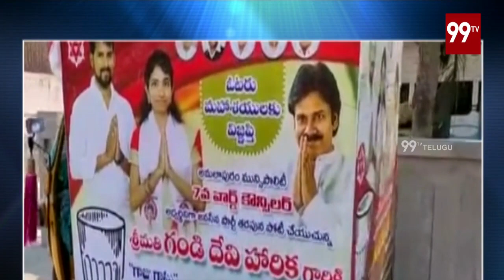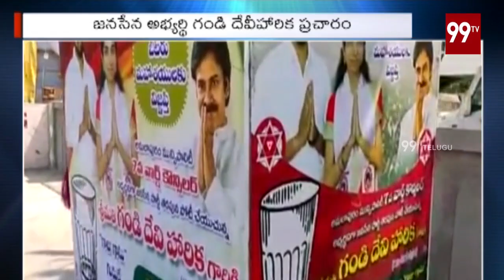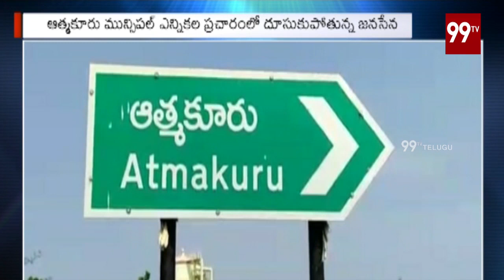జనసేన ప్రచార జోరు | Deviharika | 99TV Telugu